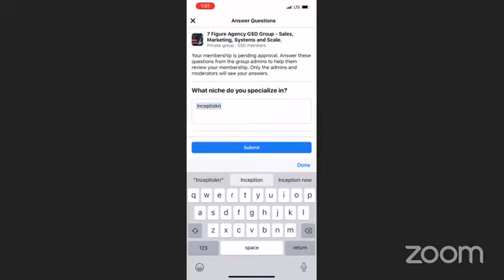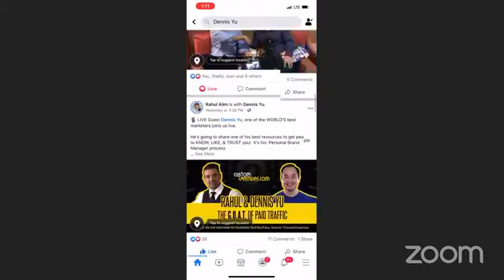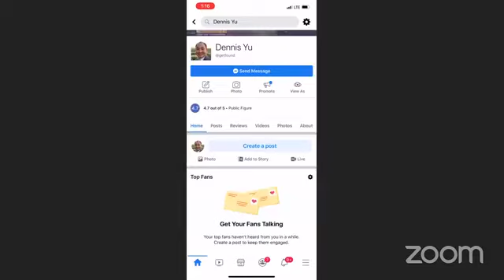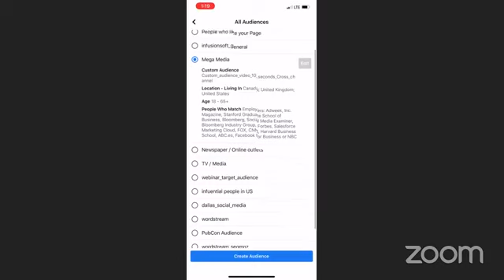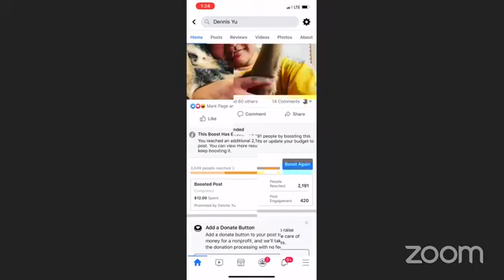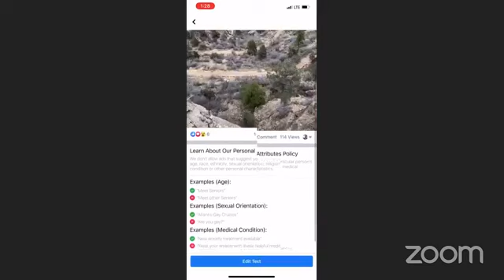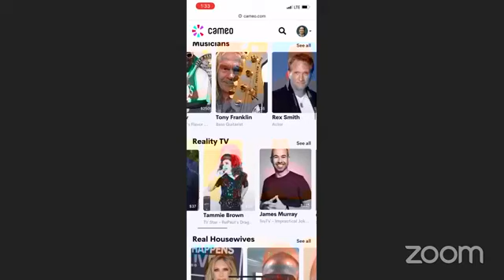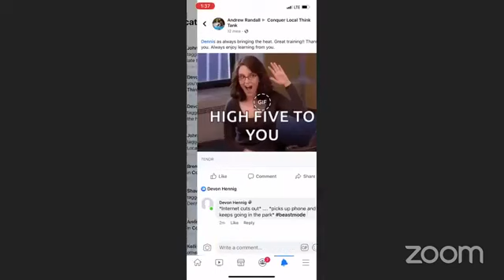Personal Branding Simplified w/ Dennis Yu, Rahul Alim, & Cody Getchell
🎙️ LIVE Guest Dennis Yu, one of the WORLD'S best marketers joins us live.

He shares one of his best resources to get people to KNOW, LIKE, & TRUST you!  It's his: Personal Brand Manager process

He's worked with Golden State Warriors, GoDaddy, and other top brands around the WORLD!
 He is going to SIMPLIFY and break down:
 🔥 The power of 15-second stories shared from your cell phones across multiple platforms FB pages, FB chat, LinkedIn, Messages, email, and 10 other channels easily
 🔥 Maybe we will get Dennis to do it live?
 🔥 Tips & Advice from Dennis who has likely trained the mentors you may have learned from
 💣BONUS: GET the Personal Brand Manager that Dennis uses to integrate into your business NOW!

KEY Takeaways written out by one of our Live Guests:
1. Give away knowledge
2. Charge for execution
3. Clients create the content
4. 3x3 videos
5. Publish packages, prices, processes, and niche
6. Get pre-vetted clients